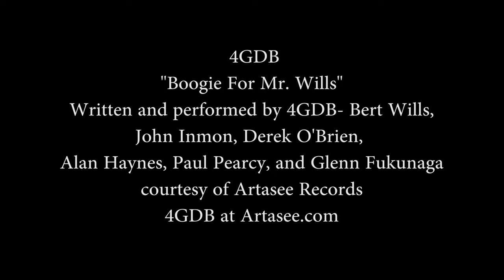Earth Day 2017 4K Earth Views From Space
Celebrate Earth Day with breathtaking 4K views of our beautiful planet, captured from the unique vantage point of space! This mesmerizing footage takes you worldwide, showcasing natural wonders, vibrant cities, and the incredible harmony of Earth's ecosystems.

In recognition of Earth Day 2017, we've compiled these extraordinary images from various space missions and satellites to remind us of the importance of caring for our home planet. From the tranquil oceans to the vast deserts, experience the Earth as never before.

🚀 Join us in appreciating the beauty and fragility of our world, and let's pledge to protect it.